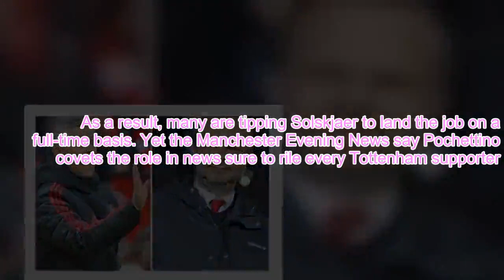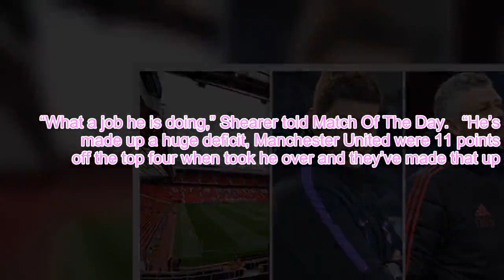Tottenham BLOW as Mauricio Pochettino wants Man Utd job despite Ole Gunnar Solskjaer form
Tottenham boss Pochettino was immediately made the favourite for the Manchester United job when they parted ways with Jose Mourinho back in December. The Argentine, who has ruled the roost over in north London ever since arriving from Southampton nearly five years ago, has turned Spurs into a top-four side throughout his time in charge. Pochettino has been strongly linked with the Manchester United job in the past, and was even being eyed before Mourinho’s appointment in 2016. On that occasion, though, he decided to remain at Tottenham. United, meanwhile, are currently on the rise under Solskjaer with the club somewhat resembling the side that dominated English football under Sir Alex Ferguson. As a result, many are tipping Solskjaer to land the job on a full-time basis. Yet the Manchester Evening News say Pochettino covets the role in news sure to rile every Tottenham supporter. The Argentine has worked wonders during his time there and it has previously been claimed he wants to stay for the opening of the club’s new stadium. But now, with Pochettino wanting United, it leaves the Red Devils in a tricky situation. Trending    On the one hand is Solskjaer, a man entrenched in the club’s DNA and one whose tactics, so far, are daring fans to dream again. Few imagined the 46-year-old would land the job full-time when he took over two months ago. But Premier League legend Alan Shearer believes he has ALREADY secured the role, despite claims Pochettino wants it too. “What a job he is doing,” Shearer told Match Of The Day.   “He’s made up a huge deficit, Manchester United were 11 points off the top four when took he over and they’ve made that up. “It doesn’t matter whether he gets the job next week or at the end of the season – he’s getting it. “Decisions are being made now behind the scenes for pre-season, players coming in and players going out. He’s making those decisions. “It’s just a matter of time. He’s done a brilliant job.”